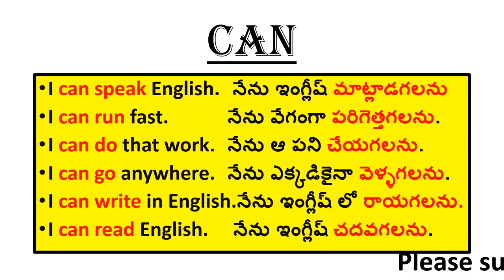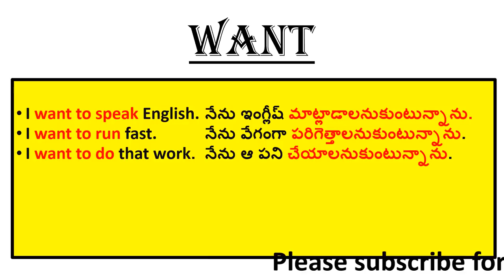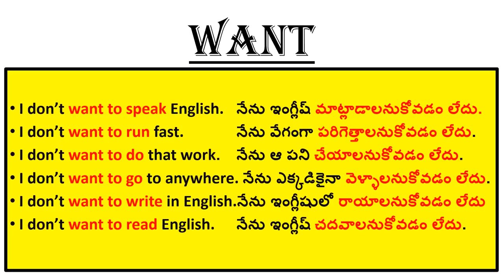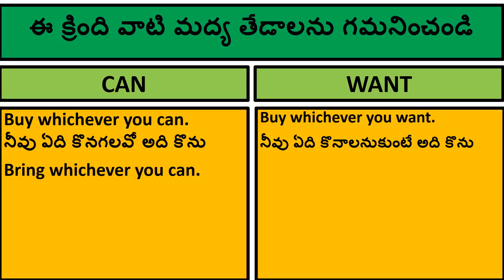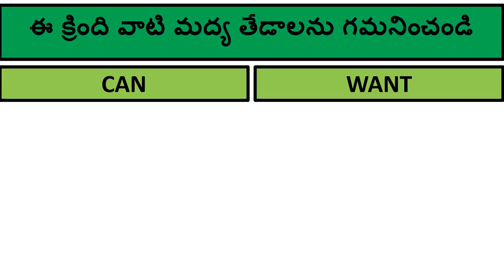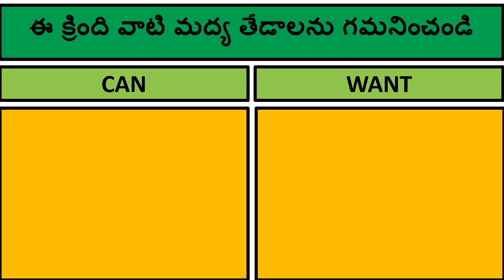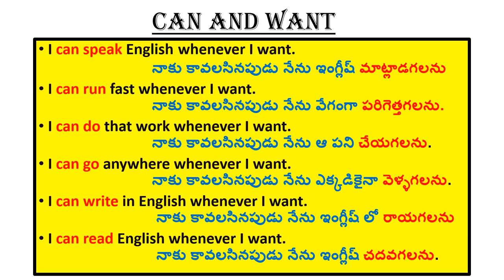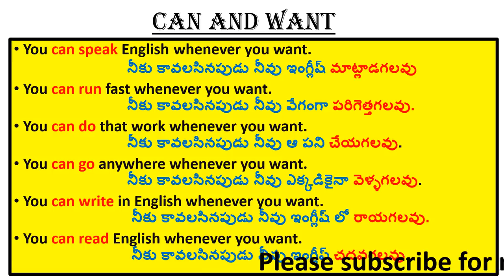Can మరియు Want | Can Vs Want | Spoken English Through Telugu | Learn English in English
Can Vs Want | Spoken English through Telugu | Learn English in Telugu easily
how to use can and want in spoken English
SpokenEnglishLearningVideos.